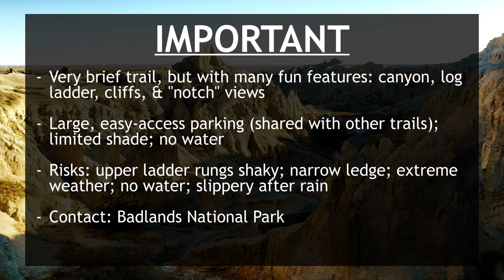Full Hike [CC]: A Short but Good Trail in Badlands National Park (South Dakota)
Although only 0.75 mile, the Notch Trail is a "must do" in Badlands National Park. First, go into the shallow canyon, guarded on all sides by dramatic fortress-like buttes. About midway, escape higher via a 70-foot log ladder—a favorite distraction for most visitors. Next is to follow the ledge, which can release a few butterflies in one's stomach where the path slims to just 4-5 feet across. Finally, reach the trail's namesake "Notch," with sweeping views of before current time.

Because in those buttes, hikers are seeing approximately 50 million years of geologic processes. Rocks—including sandstones, siltstones, mudstones, claystones, limestones, volcanic ash, and shale—were deposited over five successive periods. Then, rivers eroded the land, etched deep canyons and sharp spires, and unveiled nature's layered personality. But erosion is an ongoing show, at about one inch/year. In about 500,000 more years, all that is left will be a truly bad pile of dust.

Route: Notch Trail
Type: Out-And-Back
Distance: 1.5 mi.
Elevation Gain: 98 ft.
Location: Badlands National Park, South Dakota, USA
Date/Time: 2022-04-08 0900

My Thoughts:
For my first ever—but brief—venture into the badlands, I woke up rather early. I would blame that ladder. After studying the hike reviews, I figured it would attract lines as epic as the kids nowadays catching news of some underground brand's merch drop. Me, I just wanted to film quickly/efficiently (as always).

It worked out. The April morning air was frigid, too dry for trail crowds. I was mostly alone, with plenty of time and space for majestic buttes, more than one notch, shaky ladder. What was so bad about all this, anyway?